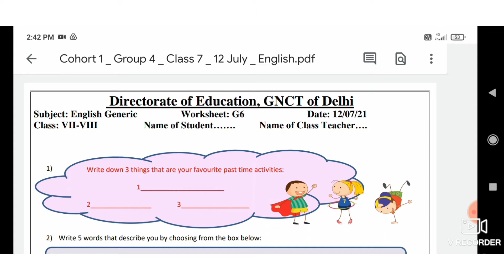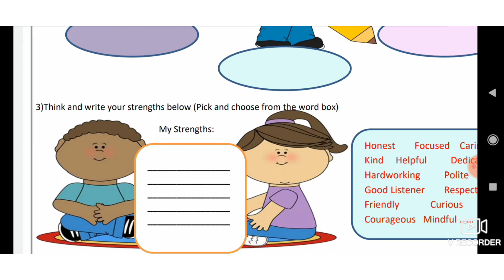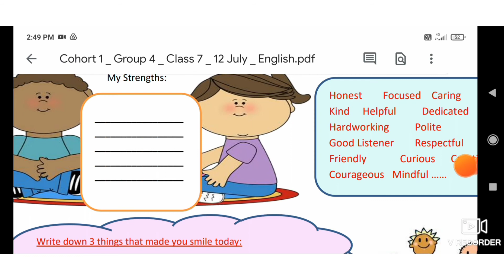Class -7th|| English||Worksheet No. G6||English Medium.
Class 7 ,English, Worksheet No. G6(English Medium)